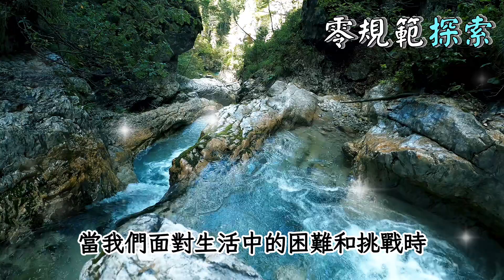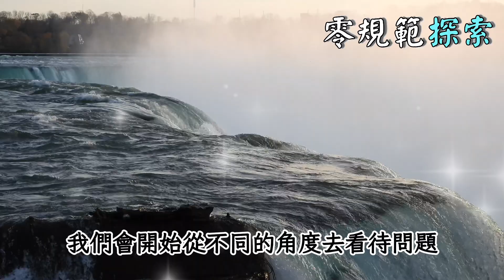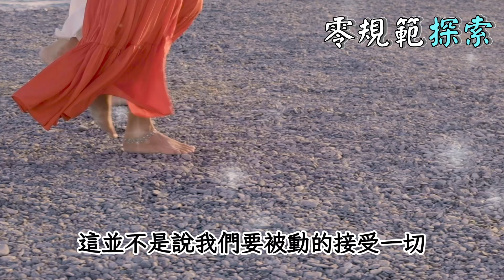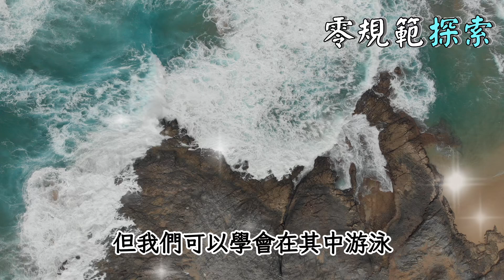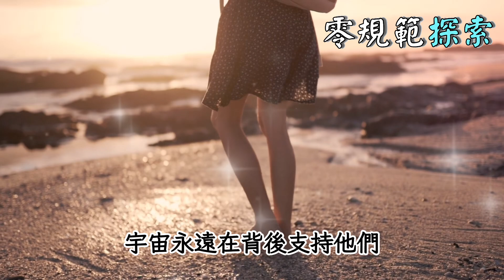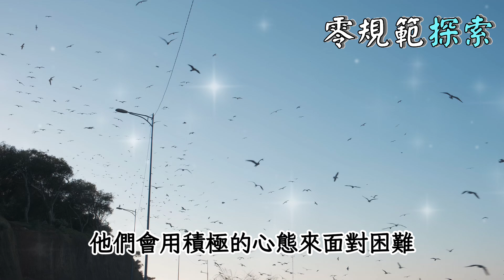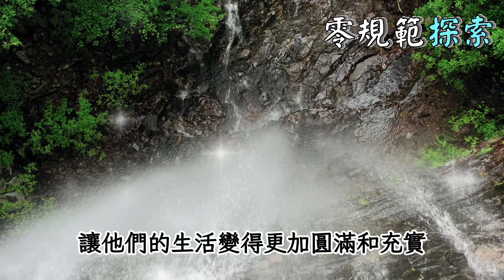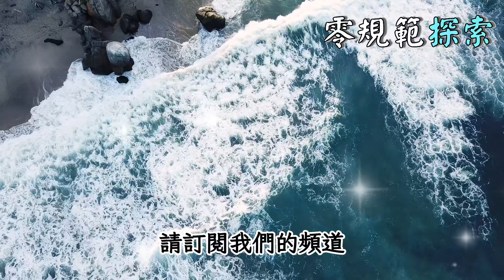老天在渡你是什麼意思？快來看看靈性高的人如何解讀！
你是否曾經聽過「老天在渡你」這句話，卻不明白它的真正含義？這到底是在說什麼呢？是什麼樣的力量在背後運作，讓我們經歷這些挑戰與成長？靈性高的人如何解讀這種經歷？這些問題一直困擾著你嗎？在這段影片中，我們將深入探討這個充滿神秘色彩的主題。或許，這正是你一直在尋找的答案。別再猶豫了，讓我們一起揭開這個隱藏在生活中的靈性奧秘吧！